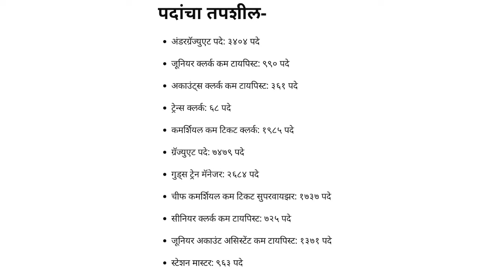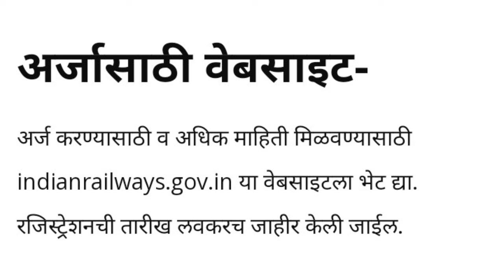बेरोजगार युवकांसाठी भारतीय रेल्वेत नवीन भरती 10,000 पेक्षा जास्त जागारेल्वे_भरती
भारतीय रेल्वे भरती करण्यात येणार आहे तरी सर्व बेरोजगार तरुणांना रेल्वेत नोकरी करण्याची सुवर्णसंधी आहे तरी सर्व व्हिडिओ पाहून चॅनेल ला लाईक करा सबस्क्राईब करा